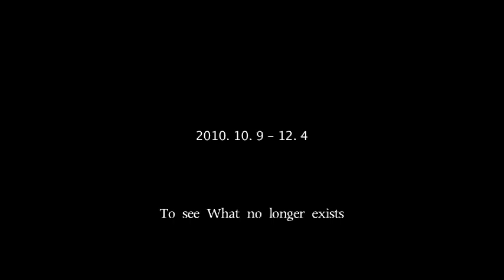14 1 빈 주소 프로젝트 Empty Address Project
'Empty Address Project' is Hyein Lee's art project about her hometown in 2010.
The artist went to the rice field in front of Neunggok Station in Korea and installed her painting structure. and start to observe and play, meet the place which is destroying by reconstruction now. This video is a document of the project.